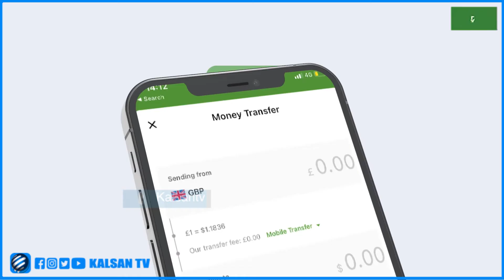Qaabkee Ayaa Loo Aasi Doonaa Boqoradii Uk Queen Elizabeth Ee Geeriyootay Khamiistii.